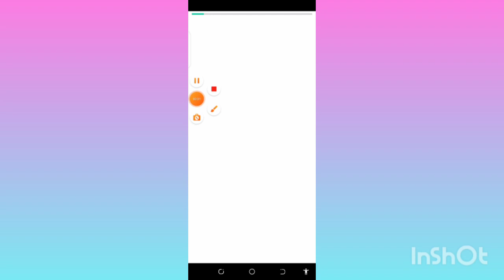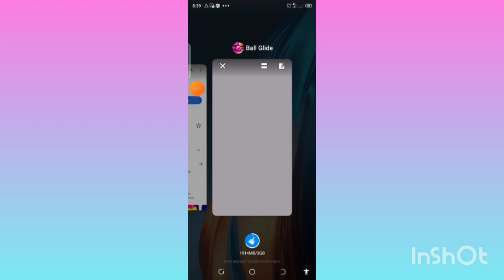Ball Galide App I Ball Glide App Real orFake | Ball Glide App withdraw ProofIBalls Glide App use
Ball Galide App I Ball Glide App Real or
Fake | Ball Glide App withdraw ProofI
Balls Glide App use